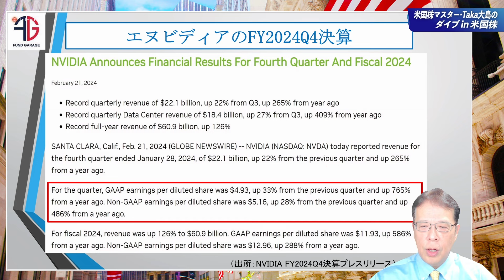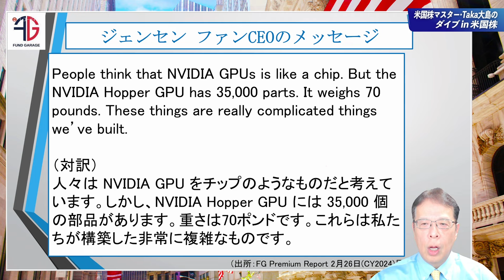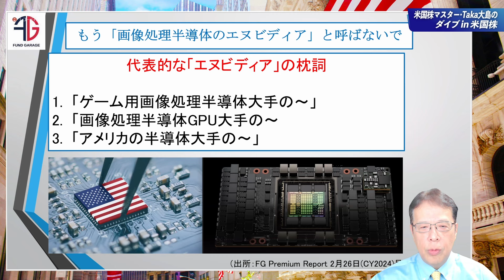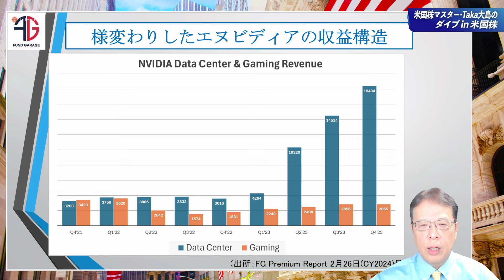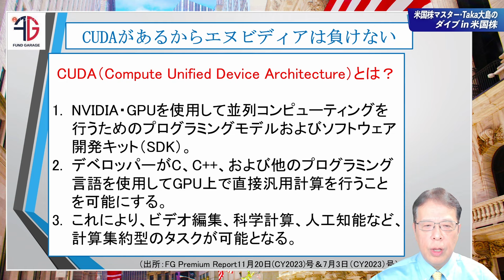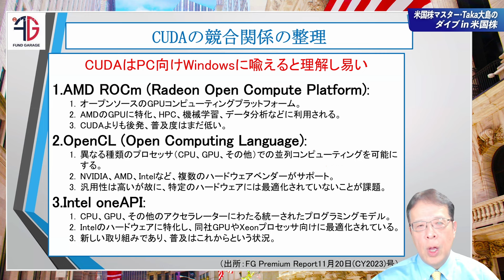エヌビディア圧倒的な強さの秘密はCUDA【米国株♯61】～ダイブin米国株～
米国株マスター大島和隆氏による米国株解説動画を皆様にお届けします！！
■動画内容
0:00　エヌビディアのFY2024Q4決算
3:16　ジェンセン ファンCEOのメッセージ
4:18　もう「画像処理半導体のエヌビディア」と呼ばないで
6:07　AI用「NVIDIAのGPU」とは、こんな形のもの
7:28  様変わりしたエヌビディアの収益構造
9:03  CUDAがあるからエヌビディアは負けない
10:58  CUDAの競合関係の整理

当動画は、日本時間2月27日18時頃収録しています。

auカブコム証券では『米国株デビュー応援！初回約定で現金200円プレゼントキャンペーン』実施中

■大島和隆氏プロフィール
大手運用会社にてファンドマネージャーとして約20年、運用会社の社長として2社7年間、そして外資系プライベートバンクのソリューション・チームのヘッドを5年間務めた。
2017年からは現在Fund Garagを主宰し、投資教育や情報発信を行う。
日本証券アナリスト協会検定会員

受賞歴としては、日本で投資信託の格付け評価を行っているモーニングスター社より
「ファンドオブザイヤー」
150年以上の歴史を持つS&Pグローバル・レーティング社より
「セレクトファンドステータス」を受賞。

メディア、及び著書、連載など
1998年の番組開始より2012年6月まで、テレビ東京「モーニングサテライト」のレギュラーコメンテーターとして出演。
近著「97%の投資信託がダメなこれだけの理由」（ビジネス社）など著書多数。
現在、ラジオNIKKEI マーケットプレス（隔週水曜日出演）、日経CNBC（不定期出演）などさまざまなメディアで活躍中。

★動画内資料はこちらからダウンロードいただけます。
※Microsoft Edgeでダウンロードをお願いします。

★YouTubeコメント欄でご意見・ご質問を受け付けています！

・当社お取扱商品の手数料等およびリスクの詳細については、契約締結前交付書面、上場有価証券等書面、目論見書、約款・規定集および当社ホームページの「ご投資にかかる手数料等およびリスクについて」（ ）や取引ルール等をよくお読みの上、投資の最終決定はご自身のご判断と責任でおこなってください。